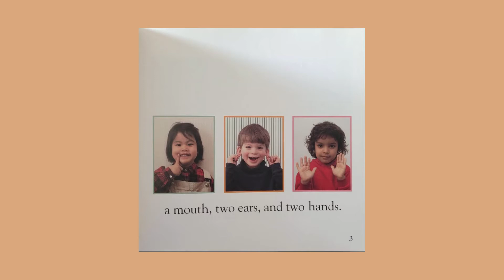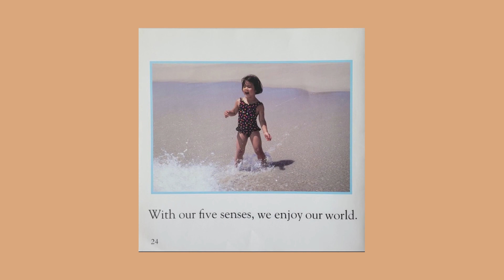My Five Senses | Kids Read Aloud Books | Non-Fiction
⭐️ MY FIVE SENSES is written by Margaret Miller in 1994. It's a perfect book for young readers to learn about our senses and what they do. It's a simple and easy book to read in the science unit for young readers.

 🌱 우리의 5가지 감각 (오감) 에 대해서 쉽게 풀어 쓴 유아 및 어린이를 위한 영어 도서